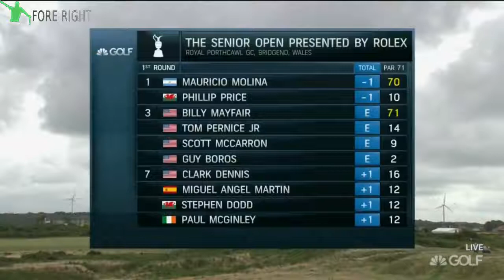2017 Senior Open Men's Championship ~ Round 1 (Part 1/3)